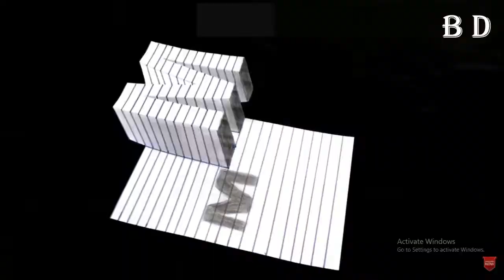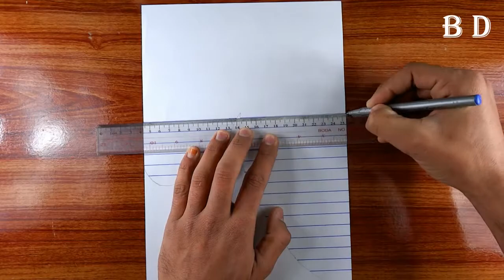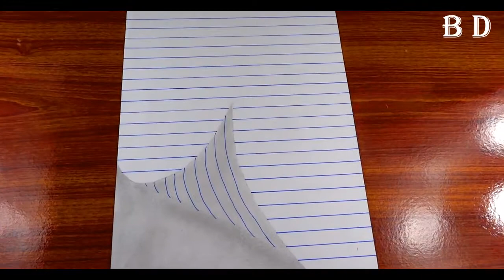3D | How | to | draw | 3D Fold | Paper | 3d trick art | tutorial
How to Draw 3D Floating Fold paper , very easy- Anamorphic illusion - 3d trick art- cool trick drawing 3d on paper - Anamorphic illusion -  Draw Step By Step . please like and subscribe to follow my work. watch this video.